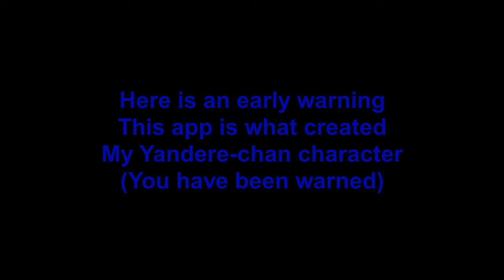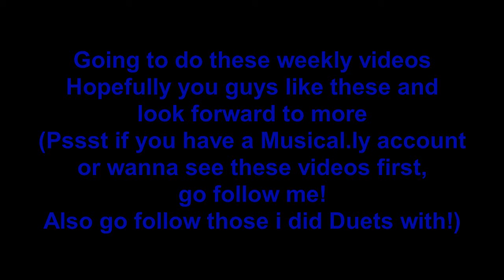Koiys Musical.lys (Jan 14th to 20th)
Hello there my lovelies, here is the first of many videos like these here on my channel!
I have gotten obbessed with the app Musical.ly and have been posting ALOT of videos on it. So i decided to make weekly videos here on my youtube channel of my Musical.ly's from Sunday to Saturday!